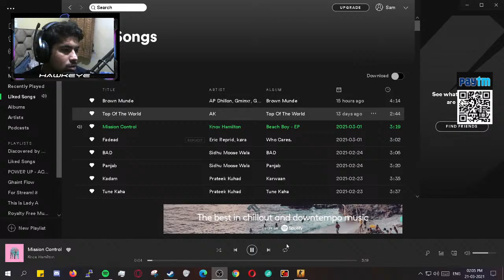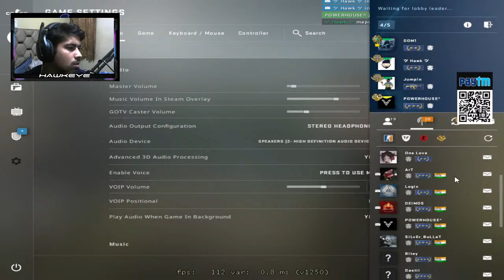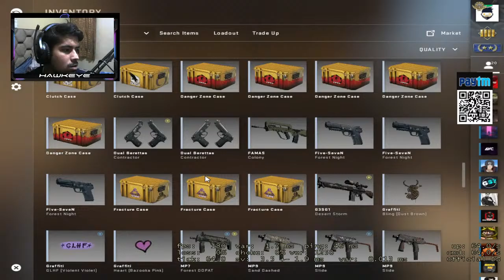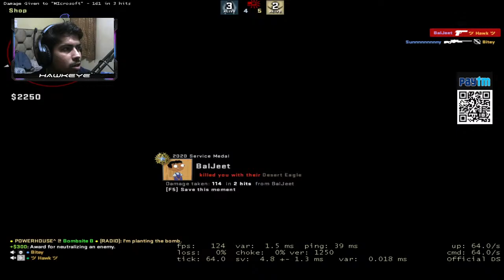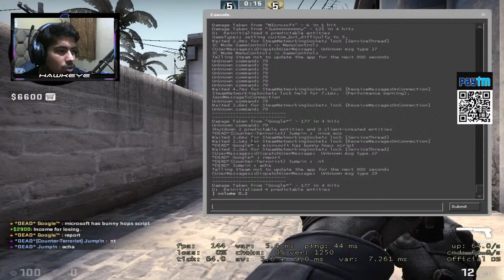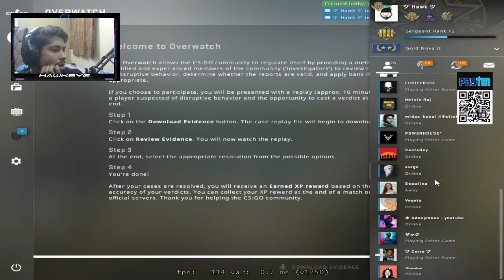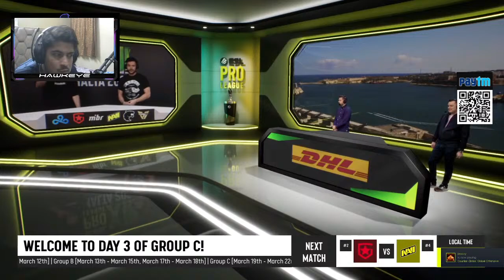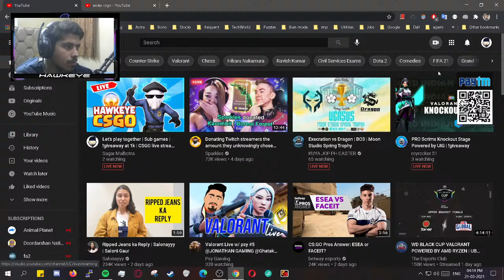Let's play together | Sub games | !giveaway at 1k | CSGO live stream 324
🦊 About me 🦊
▸ Sagar Malhotra
▸ A streamer & a developer for a startup
▸ 28 yrs

💰 Support Me 🙏
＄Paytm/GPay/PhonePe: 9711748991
＄UPI: malhotra.sagar.19@okicici

🏅Ashar Khan (hail): ₹3000
🏅Gangal Bros (Utkarsh and Ketan Gangal): ₹2781
🏅Himanshu Chopra: ₹1115
🏅Vipul Garg: ₹500
🏅Suparna: ₹500
🏅Abhishek Gupta: ₹500
🏅Anuj Malhotra: ₹400
🏅Sanjay Bhargava: ₹352
🏅Vedant Gautam: ₹ 545
🏅iliyankataxD: ₹245
🏅Choudhary Bhai: ₹200
🏅RonnyS: ₹190
🏅Zoheb Ahmad (Zorro): ₹150
🏅Soheet: ₹101
🏅Amit Chambial: ₹101
🏅Vignesh: ₹100
🏅Anirudh Gupta: ₹100
🏅Neel Dhobi: ₹100
🏅Shubham Shukla: ₹121
🏅Mihir Gandhi: ₹51
🏅Bonzo: ₹50
🏅Akash H: ₹45
🏅Shreshth Jain: ₹7

❤️  GIFTS ❤️

🏅 Gurtinder: SW cases(10), Deagle(Conspiracy), AWP(pit viper), StatTrak Glock-18(Warhawk), AWP Atheris, Sticker G2 Esports (Holo) Boston 2018, Glock-18 | Wasteland Rebel
🏅 Kelipex: F1 2018 (PC Game)
🏅 Rointik Banerjee: Sherlock Holmes: The Devil's Daughter
🏅 Zhack: Ak-47 Uncharted, P250 Boreal Forest, USP-S(Night Ops), Graffiti Ninja(Brick Red),Graffiti Sheriff (SWAT Blue), Graffiti Tilt (SWAT Blue)
🏅 Precise: StatTrak™ AUG | Triqua, SG 553 | Phantom
CS PUNK: AWP | Capillary, 3 Prisma Case, 1 Prisma 2 Case
🏅 Nors: P250 | Inferno
🏅 Arya Bhat: Karambit Graffiti(Violent Violet)

🔥 Stream Schedule🔥
Monday: 10:30pm - 12:30am
Wednesday: 10:30pm - 12:30am
Friday: 10:30pm - 01:30am
Sunday: 12:00noon - 04:00pm

csgo india live stream
valorant india live stream
csgo live stream
hawkeye Live stream
faceit live
hawk eye live steam
mm live
hawkeye live
hawkeye csgo
SUB GAMES
CSGO Tournament
fall guys live stream
fallguys live stream
valorant live stream
hawk eye yt
hawk eye csgo
amongus live stream
among us live stream
csgo streamer
indian gamer
sub games